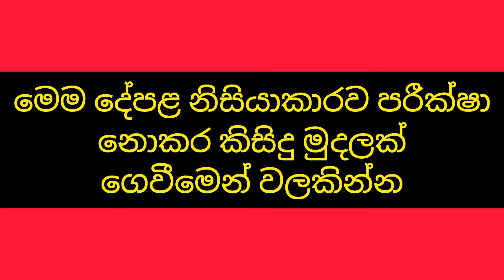මේ නිවසට සල්ලි එපා ඉඩමේ ගාන විතරක් ගෙවන්න | Three bedrooms house for sale | PB home | Ikman.lk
this video is an advertisement video in sri lanka
house for sale in sri lanka
beautiful house for sale in sri lanka
aduwata gewal
house sale